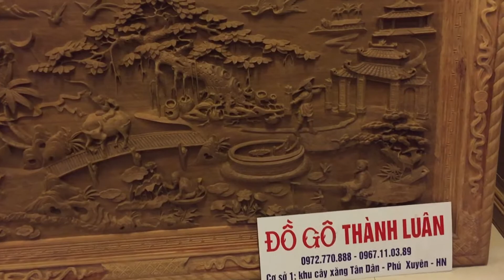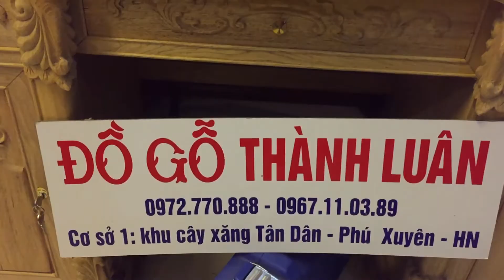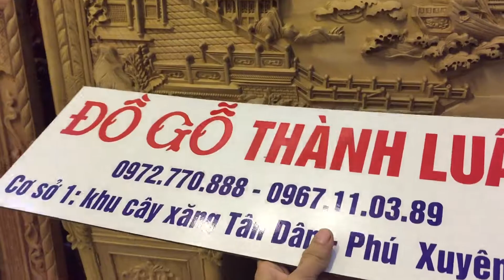Tranh Đồng Quê Gỗ Hương, Tranh Thuận Buồm Xuôi Gió Gỗ Gụ (Đồ Gỗ Thành Luân)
Đồ Gỗ Thành Luân Hoàn Thiện Hàng Bằng Vecni Theo Nối Cồ Truyền.